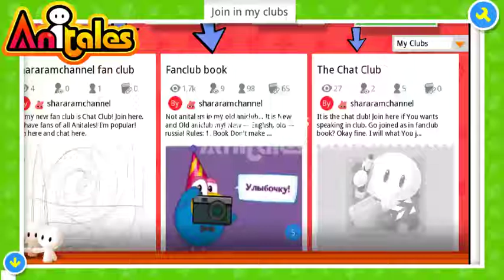Anitales: "Join in my clubs" - shararamchannel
'Please join in this clubs! Newbies!'. 'Join in my clubs' created by shararamchannel using the Anitales app.